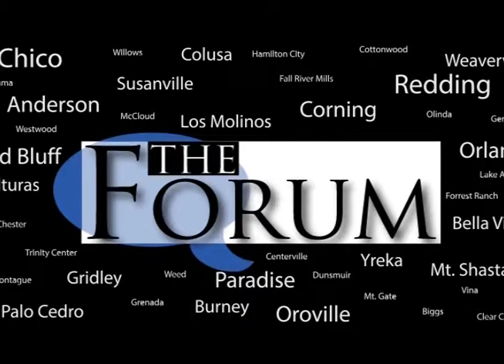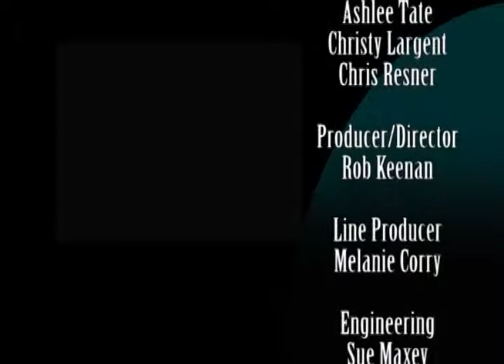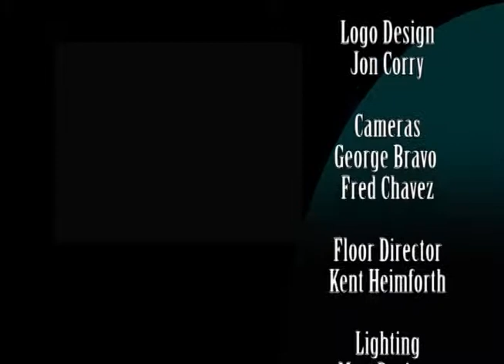KIXE Forum - Rooster Party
Our guest this week is Dan Lance the founder of the nonprofit The Rooster Party. Lance talks about how the party was founded and what they do to help artists and families trying to adopt children. In the second part of the program viewers are treated to a performance by Chris Molitor, one of the artists who has benefited by the work of the Rooster Party.